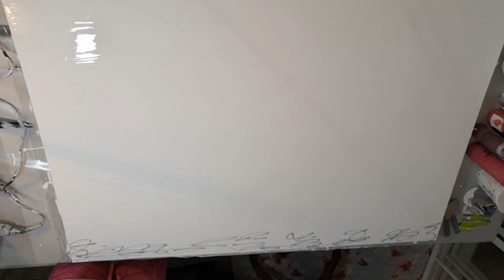AURA 155 - Dutch Pour Poppies - Large Canvas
Who doesn't love poppies???  This is a large canvas pour on canvas, 4 feet wide by 3 feet high.  It's a commission for above a tweed couch.  Dutch pour method is perfect for poppies :).

Don't hesitate to ask me any questions in the comments...delighted to help if/when I can.

GENERAL MATERIALS
PAINT:  Unless otherwise specified, all my paints are a 50/50 mix of acrylic paint and white school glue.  I add a little water to get the consistency I need for the project I’m doing.  I use many different brands of acrylic paint, not particularly fussy.  I use semi-gloss Valspar house paint for my white backgrounds (flooding).

RESIN:
I use Magic Resin and have had great results.

VARNISH:  I use Minwax Polycrylic Semi-Gloss to varnish my paintings.  Note: DO NOT use Minwax “One Coat” brand on your paintings.  Might be a good product for some things, but it’s a disaster on acrylic paintings...total write off.

🧑‍🎨 JOIN the Aura Pours community on Facebook and share YOUR art

📍 Visit Aura Studios: 8 Mill St. Stirling, ON, Canada